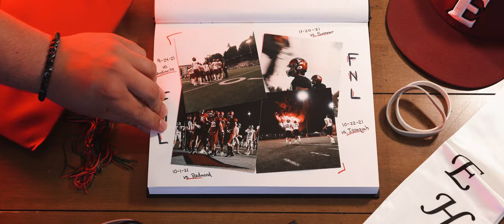Eastlake High School 2021-2022 | Year Recap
A look back at our year at Eastlake High School. From an incredible football season to an extremely successful Wolves Got Talent show, to delivering over 1000 winter wishes and an event filled Wolf Strong Week, this has been a year like no other. Thank you, Eastlake.